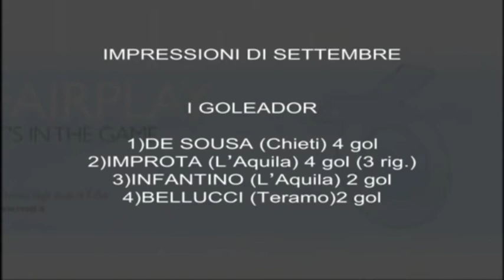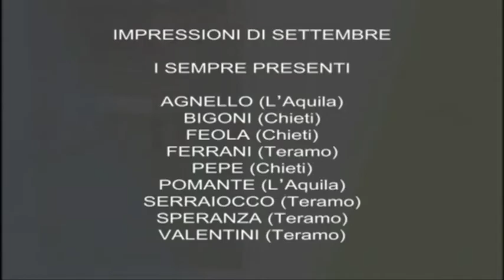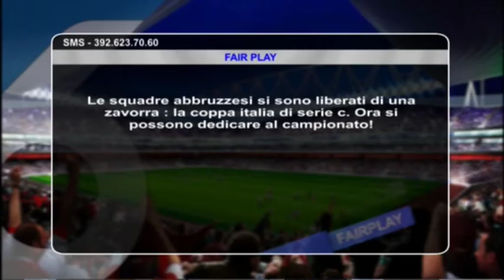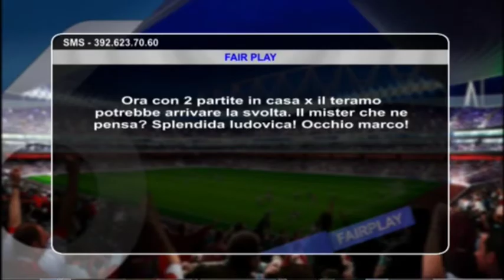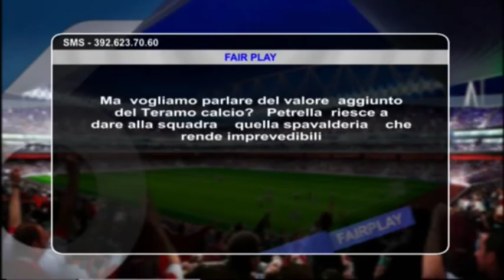Fair Play 5 del 05 ottobre 2012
Fair Play,
Conduce: Marco De Antoniis, Ludovica Giammarino,
Ospiti: Rinaldo Cifaldi - allenatore, Franco Di Iulio - Presidente R.C.Angolana calcio, Gianluca Lettieri - giornalista "Il Messaggero", Stefano Furlan - allenatore, Marco Pace - artista,
collegamento telefonico: Federico Melchiorri - Maceratese calcio.